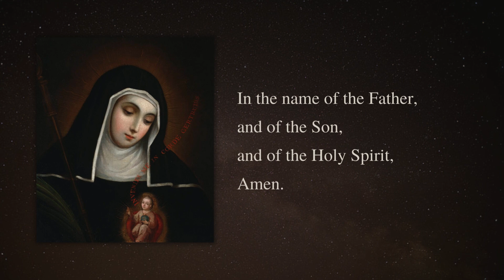Prayer for the Holy Souls in Purgatory by St. Gertrude the Great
St. Gertrude the Great, born in 1256 in Germany, embraced a life of spiritual dedication, becoming a Benedictine Nun. Acknowledged as a mystic and theologian, she entered the Benedictine Order at Helfta and immersed herself in studies, excelling in Latin and scriptural knowledge. Her profound visions, beginning at 25, shaped her spiritual journey, prioritizing Scripture and theology.

Gertrude, practicing "nuptial mysticism" with St. Mechtilde, envisioned herself as Christ's bride, embodying charity for rich and poor alike. She demonstrated deep solidarity with souls in purgatory and produced notable writings, including "The Herald of Divine Love." Her passing on November 17, 1301, marked her union with her eternal Bridegroom.

Canonized through liturgical recognition, she holds the title "the Great" bestowed by Pope Benedict XIV. St. Gertrude is the Patroness of the West Indies, invoked for souls in purgatory, with her feast day celebrated on November 16.